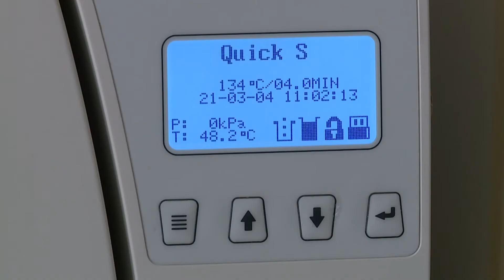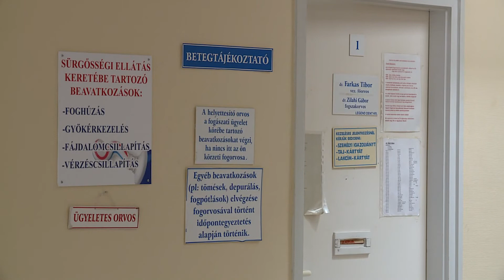Krónika: Autokláv sterilizáló berendezést adott át Horváth Tamás polgármester (2021.03.05.)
Az autokláv sterilizáló berendezések működésének lényege, hogy automatikusan légtelenítik belső munkaterüket, majd túlnyomásos vízgőzt juttatnak a készülékbe, hogy aztán a mikroorganizmusok elpusztuljanak. Rákosmente Önkormányzata a korszerű egészségügyi ellátás megteremtése érdekében egy ilyen szerkezet átadásával járult hozzá az Egészségház utcai felnőtt fogorvosi rendelő működéséhez.